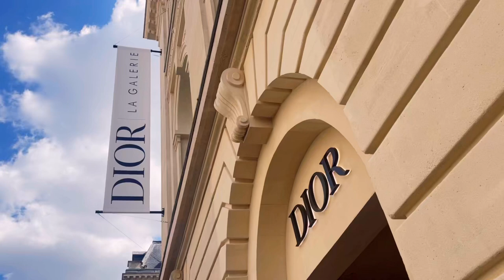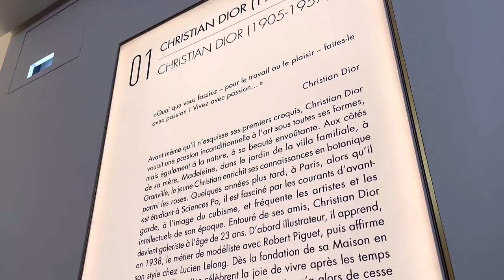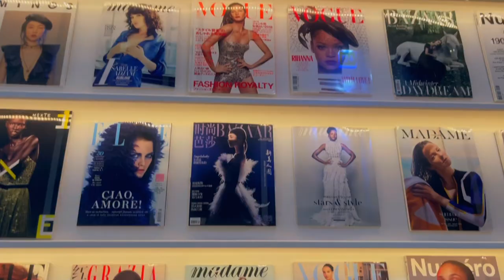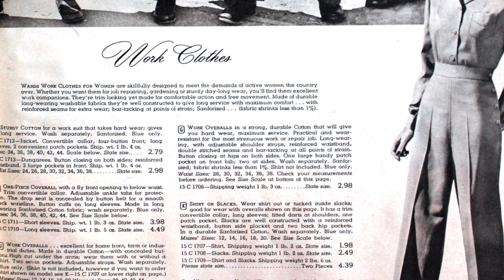Paris diaries | La Galerie Dior ไปดูชุดที่ทำให้คนที่เคยล้มละลาย กลายเป็นผู้นำแฟชั่นโลก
สวัสดีค่ะ วันนี้พาทุกคนมาเดิน La Galerie Dior ที่นี่คือจุดกำเนิดแบรนด์ดังระดับโลก มาค่ะ จะมาเล่าให้ฟังว่าแบรนด์ Dior ทำอย่างไรถึงประสบความสำเร็จในชั่วข้ามคืน สายแฟเตรียมเส้นเสียงไว้นะคะ มันสวยจึ้งมากกกก กรี้ดออกมากค่ะ! 🤩